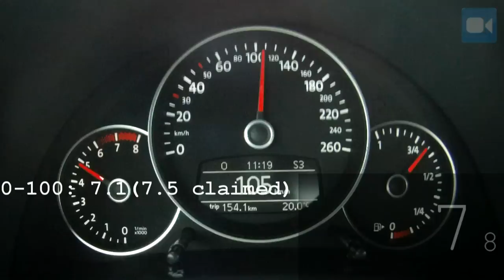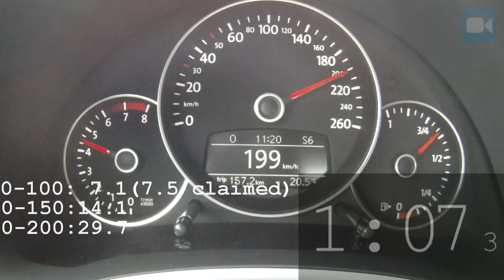VW Beetle 2.0 TSI 0-228 km/h DSG NICE! Acceleration Test Autobahn